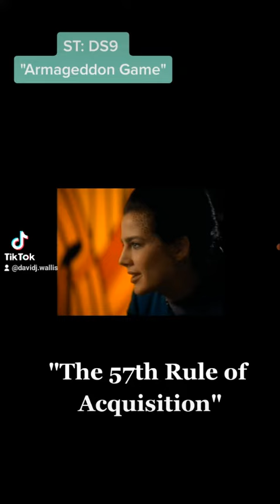DS9's "Armageddon Game"